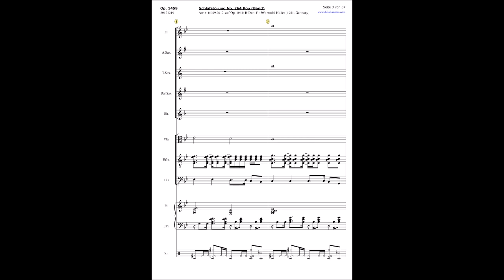dibab music Op. 01.459 Schlafstörung 264, Pop Band